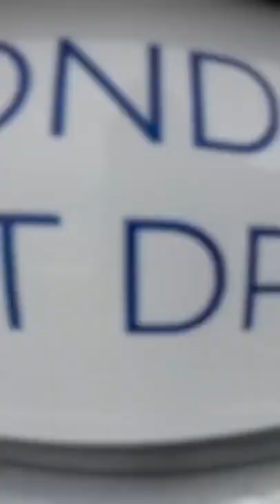Spot The Sheepdog - VW Jetta GLI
Volkswagen Jetta GLI In Autobahn trim with Pyrite Silver  exterior color.  Spot the cuddly old English Sheepdog.